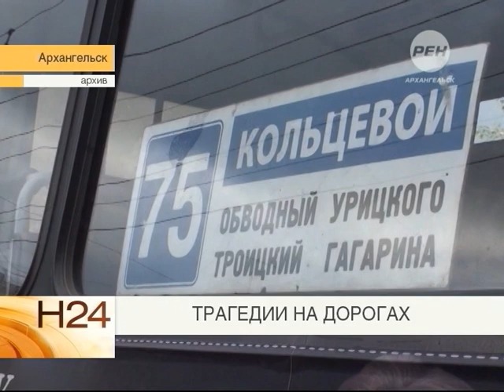Трагедии на дорогах